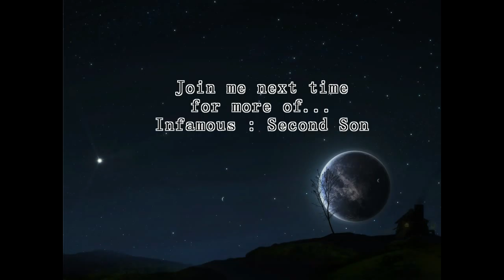ShandyWarrior plays... Infamous: Second Son - 7 - The Fan, Reggie Takes Flight & Heaven's Hellfire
Infamous: Second Son gameplay
Missions: The Fan, Reggie Takes Flight and Heaven's Hellfire

PS4 captured on Elgato Game capture HD

No infringement is intended and I do not claim ownership over the original work.